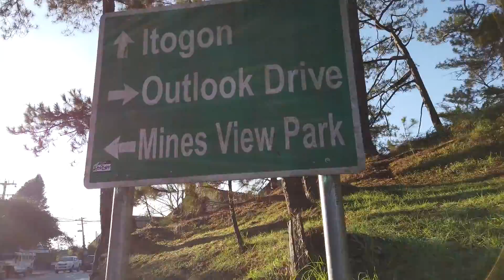Mariano, Kat & Belle Baguio Day 2 City Hunt Part 2 | SY Talent Entertainment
It is an N.G.O. manage by multinational group, its advocacy is to help Filipino music talent to introduce their artistry globally. Our goal is to help Filipino aspiring singers and musicians, including humanitarian help for Indigenous people.

Mariano, Kat & Belle Baguio travel day 2 The Challenge.

Help and support Mariano and Belle to reach their dreams by sharing his video